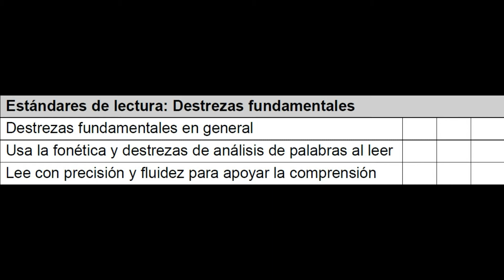Estándares de lectura: Destrezas fundamentales (G5S6ES)